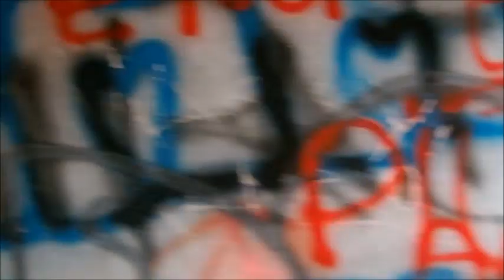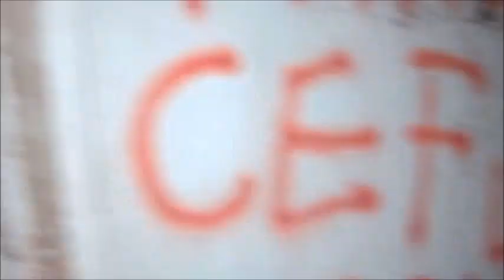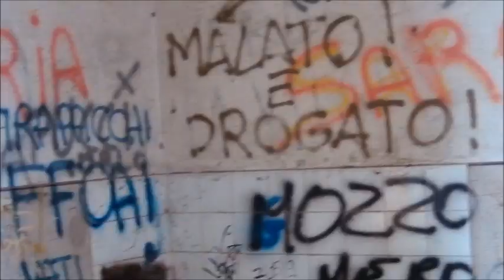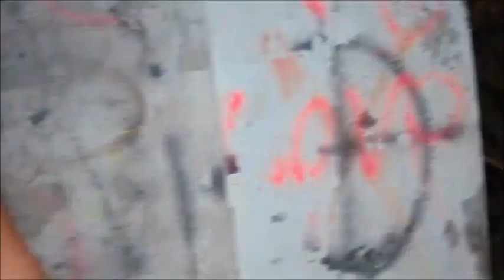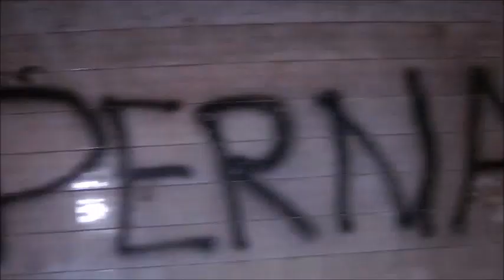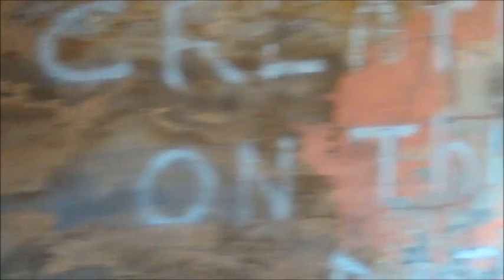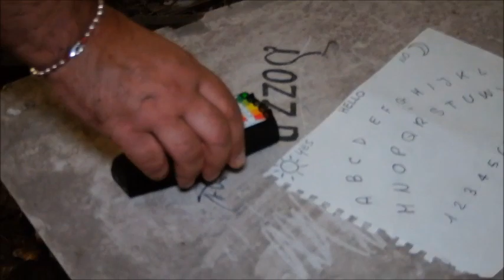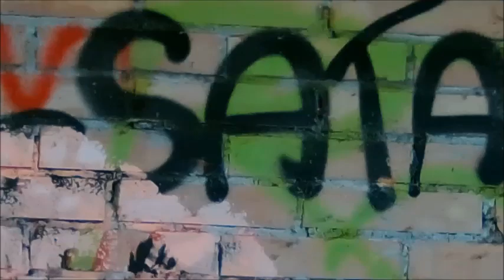**MANICOMIO INFANTILE DI AGUSCELLO**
SOPRALLUOGO NEL FAMOSO MANICOMIO INFANTILE DI AGUSCELLO.